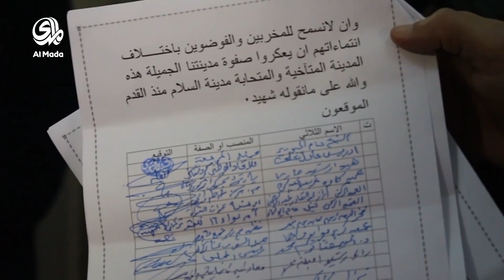البيشمركة والحشد الشعبي يوقعان ميثاق شرف ويتعهدان بوأد الفتنة وتوطيد العلاقات